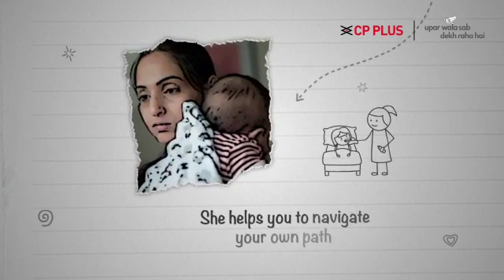Happy Mother's Day